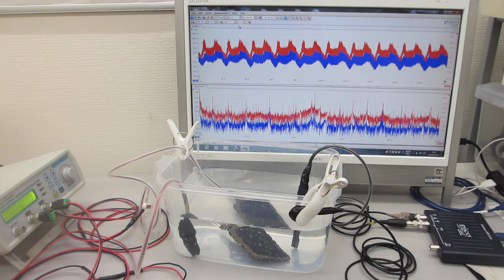樹脂の音響特性を利用した超音波システム